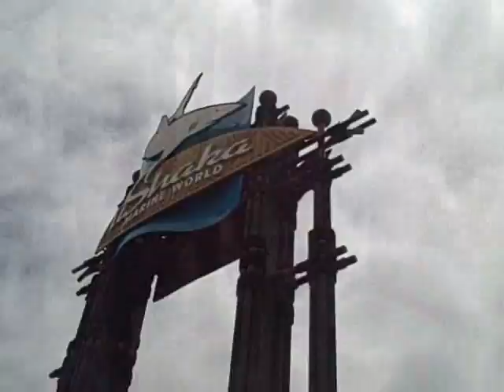Hearts by MARK KIRCHMANN.wmv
this is great, come!, and see